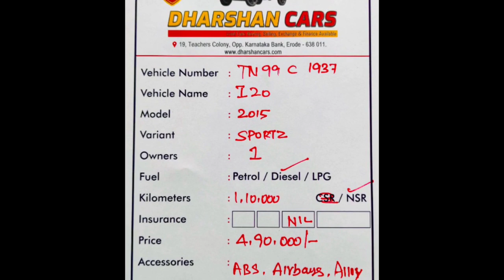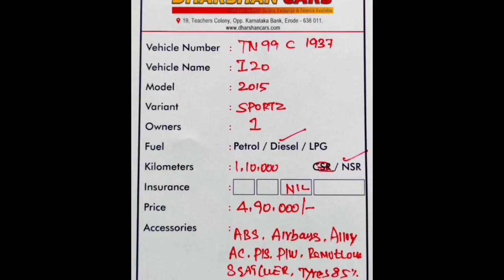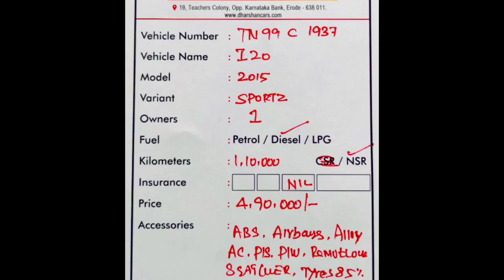Hyundai I20 Used Car Sales, In Tamil Nadu India, Bala Car Sales, Buying Online Service,